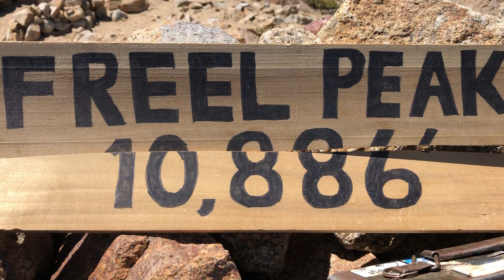Freel Peak: Sep 2020